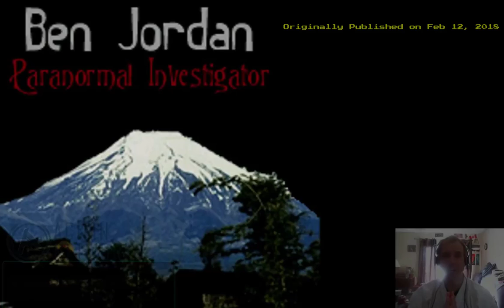Ben Jordan: Paranormal Investigator #5 - Day 1 - Introduction - The Director's Cut - 2018-03-13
Ben Jordan and his friend Simon travel to Japan to investigate, "The Ghost Murders".